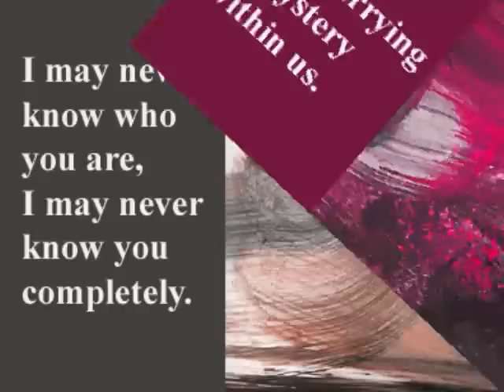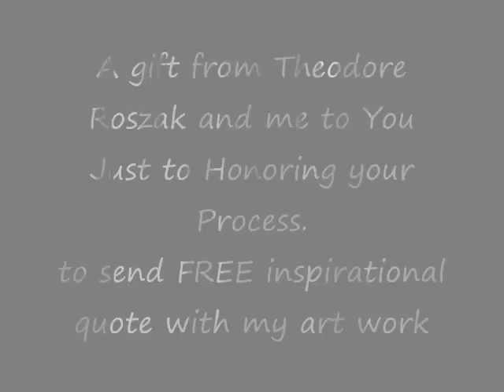I will hold open a space for you in the world. Theodore Roszak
A gift from Theodore Roszak and me to You Just to Honoring your Process. to send FREE inspirational quote with my art work please go
quote is from book call to see differently by Dr Susan S. Trout, personal growth and being of service through attitudinal healing